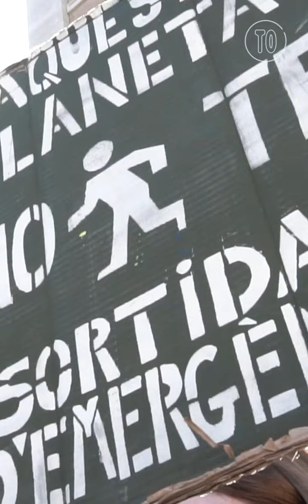'Fridays for Future' a Barcelona: estudiants en peu de guerra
Per què hem d'estudiar si no tindrem futur? Adolescents i joves es concentren cada divendres a la plaça Sant Jaume de Barcelona per exigir mesures reals i útils contra el canvi climàtic.

Hem parlat amb una de les seves portaveus.